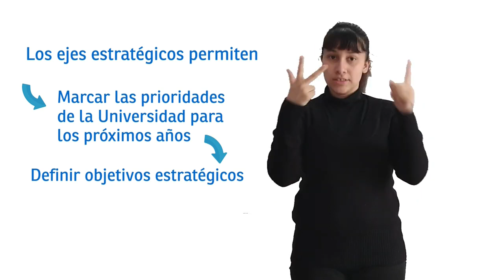Convocatoria ejes estratégicos - PIP UNER - LSA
Versión accesibilizada en Lengua de Señas Argentina

El Plan Institucional Participativo de la Universidad Nacional de Entre Ríos convoca una vez más a toda la comunidad universitaria de la UNER para seleccionar cuales serán los ejes estratégicos con los que trabajará la misma durante los próximos años.
Sumate!